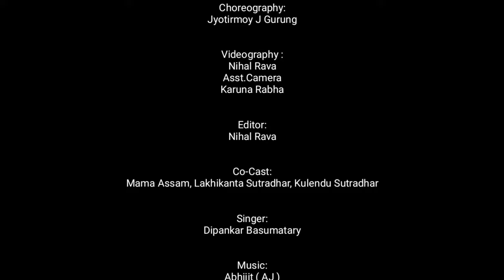Amjonga Pahartulir api || New Pati Rabha Official song Khanjan Rabha || Dipankar Basumatary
Cast- Khanjan Rabha & Pritima Rabha
Co-Cast- Mama Assam, Lakhikanta Sutradhar, Kulendu Sutradhar
Singer- Dipankar Basumatary
Choreography:- Jyotirmoy j gurung
Videographer & Editor- Nihal Rava
Special Thanks
Karuna Rabha, Malabika Rabha,Ushamini Rabha,Rajib Rabha,Romen Miri,Tarzan Sutradhar, Sutu Vaiti, Rahul Rava, Abhinash Rabha & Amjonga pahartoli Village..